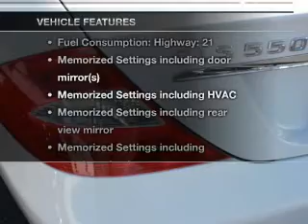2008 Mercedes-Benz CLS-Class - Manassas VA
Year: 2008
Make: Mercedes-Benz
Model: CLS-Class
Trim: CLS550
Engine: 5.5 liter 8 cylinder 32 valve
Transmission: 7-Speed Automatic
Color: Arctic White
Mileage: 40463
Address:
8710 Kinchloe Dr.